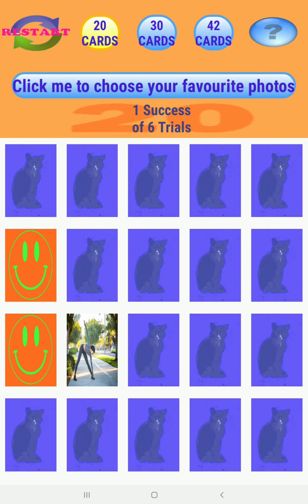Memory-my Photos Level 41 - Level 50 Part 5